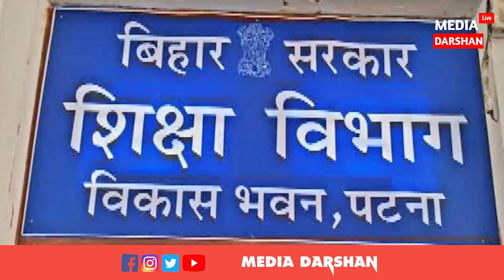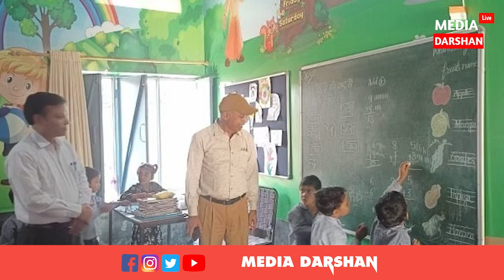IAS KK Pathak का एक और नया फरमान जारी, अब स्कूलों में इतने दिनों तक हर हाल में होगी पढ़ाई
IAS केके पाठक का एक और नया फरमान जारी, अब स्कूलों में इतने दिनों तक हर हाल में होगी पढ़ाई, देखिए वीडियो